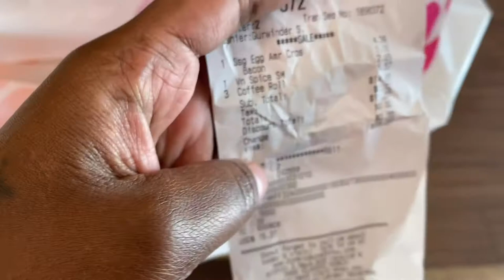DON'T KNOW WHY I DO THAT | All Things Jadene 🇯🇲